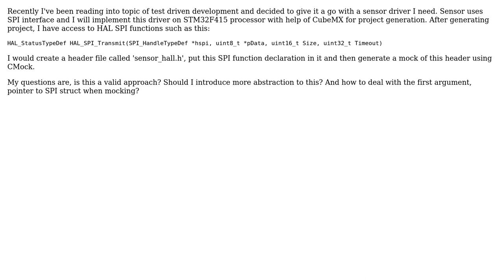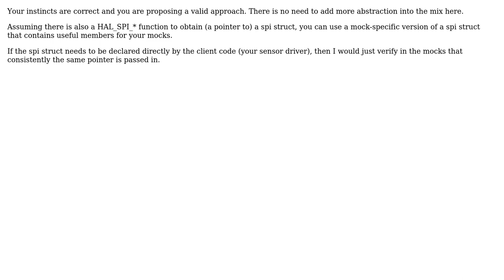Software Engineering: How to abstract HAL in embedded test driven development?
With thanks & praise to God, and with thanks to the many people who have made this project possible! | Content (except music & images) licensed under CC BY-SA | Music | Images & others | With thanks to user hbrezak user Bart van Ingen Schenau and the Stack Exchange Network Trademarks are property of their respective owners. You are responsible for your own actions.